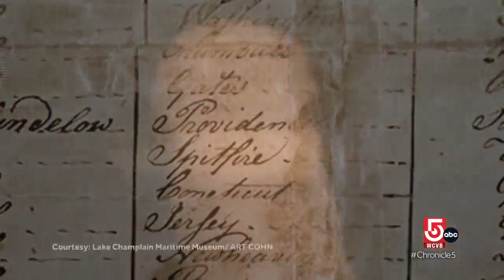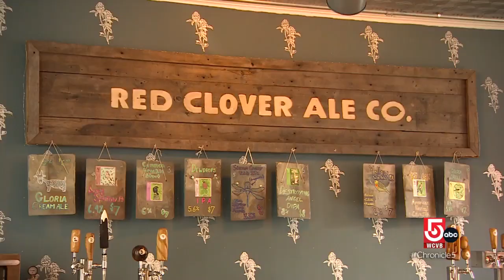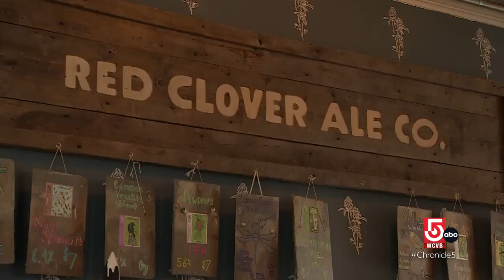Lake Champlain Maritime Museum exploring a sunken Revolutionary War gunboat